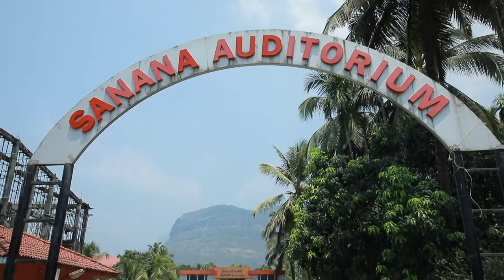ViNu & Kri Engagement - 22nd March, 2019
ViNu & Kri Engagement on Friday, 22nd March, 2019 at Sanana Auditorium, Kalladikode, Kerala.